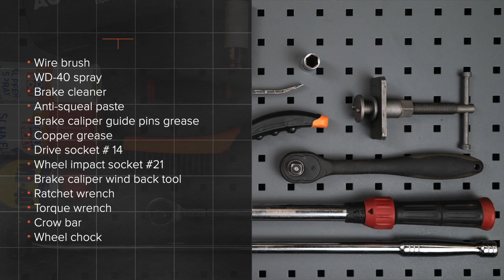Hvordan bytte foran bremseklosser der på NISSAN LEAF 1 (ZE0U) [AUTODOC-VIDEOLEKSJONER]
Hvordan bytte foran bremseklosser på NISSAN LEAF 1 (ZE0U) Hatchback 11.2010–og frem til nå [AUTODOC-VIDEOLEKSJONER]

Bremseklosser for kjøretøyet NISSAN Juke (F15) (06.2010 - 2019) / NISSAN Pulsar Hatchback (C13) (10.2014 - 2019) / NISSAN Leaf I (ZE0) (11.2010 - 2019) bør som regel erstattes i én og samme prosedyre. Det er imidlertid noen små forskjeller, på grunn av spesifikke egenskaper ved kjøretøyets design.

🔝 De beste merkene som produserer bremseklosser: RIDEX; STARK; BREMBO; BOSCH; ATE.

🛠️ Verktøyene du trenger for å erstatte foran bremseklosser:
- stålbørste
- WD-40 spray
- bremserens
- smøremiddel/monteringspasta mot hvining
- bremsecaliper føringsstift fett
- kobberpasta
- bremsestempelverktøy
- skrallenøkkel
- momentnøkkel
- brekkjern
- stoppekloss